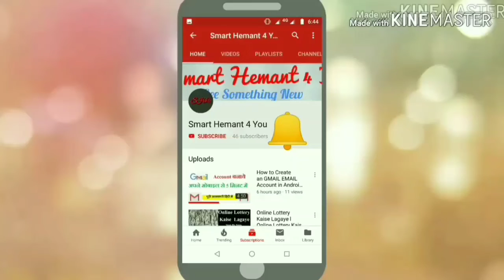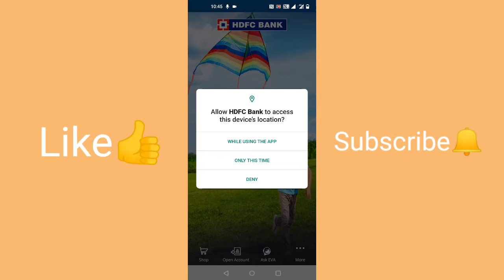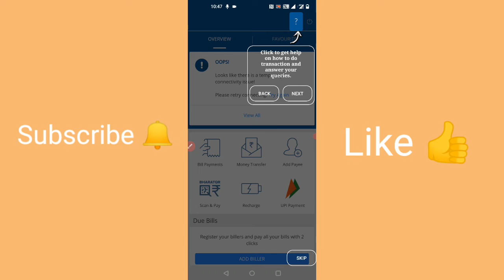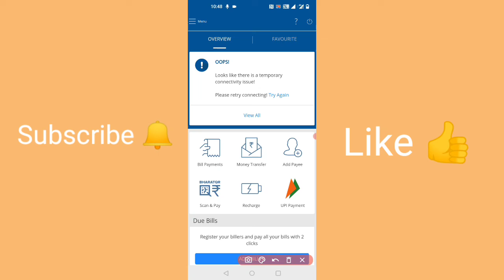How to Register on HDFC Mobile Banking App First Time | HDFC Mobile App में केसे Register करें?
Hello Friends! This is HEMANT KUMAR, In this video, I am going to show you How to Register on HDFC Mobile Banking App First Time.